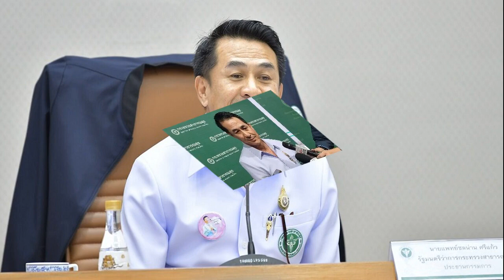ชลน่าน จ่อชงร่างกม กัญชา เข้า ครม ปัดตอบที่มาโทษปรับ 6 หมื่น แต่เชื่อมั่นเหมาะสม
รมว.ชลน่าน เตรียมเสนอ ร่างกม. กัญชา กัญชง เข้า คณะรัฐมนตรี พิจารณา เร็วๆ นี้ แจง ไม่รู้ที่มาโทษปรับ 6 หมื่นบาท แต่เชื่อมั่นว่า เหมาะสม

26 ม.ค. 67 – นพ.ชลน่าน ศรีแก้ว รัฐมนตรีว่าการกระทรวงสาธารณสุข (สธ.) ให้สัมภาษณ์ถึงความคืบหน้าการยกร่างพระราชบัญญัติ (พ.ร.บ.) กัญชง กัญชา พ.ศ. ว่า
หลังจากที่กระทรวงฯ ได้เปิดรับฟังความเห็นต่อร่างพ.ร.บ.กัญชาฯ ผ่านระบบออนไลน์ ตั้งแต่วันที่ 9-23 ม.ค. ที่ผ่านมา รวมเป็นเวลา 15 วัน ซึ่งขณะนี้ได้ปิดรับฟังความเห็นแล้ว ส่วนผลการแสดงความเห็นนั้น อยู่ระหว่างการรวบรวมข้อมูล ประมวลผลข้อเสนอแนะต่างๆ เพื่อปรับปรุงร่างกฎหมาย

ซึ่งก็ยังพร้อมรับฟังทุกฝ่าย โดยคาดว่า จะสามารถส่งร่างปรับปรุงเข้าสู่การพิจารณาในที่ประชุมคณะรัฐมนตรี (ครม.) ได้ภายในเดือน ก.พ.นี้ หากเห็นชอบก็จะเข้าสู่การพิจารณาของสภาผู้แทนราษฎร และเข้าสู่การตรวจสอบของคณะกรรมการกฤษฎีกาต่อไป ซึ่งเป็นไปตามขั้นตอนการยกร่างกฎหมาย
เมื่อถามถึงความกังวลจากภาคประชาชนว่าจะมีการแก้ไขร่างพ.ร.บ.กัญชาฯ แล้วนำสู่ ครม. โดยไม่มีการเปิดเผยเนื้อหาที่มีการแก้ไข นพ.ชลน่านกล่าวว่า หลังจากมีการรับฟังความเห็นแล้ว มีการเปลี่ยนแปลงเนื้อหา ก็ต้องแจ้ง เปิดเผยให้ประชาชนรับทราบ ย้ำว่า เราไม่ได้ปิดกั้น

แต่การเปิดเผยเนื้อหาหลังการปรับปรุงร่างพ.ร.บ.ฯ นั้น จะไม่ใช่การรับฟังความเห็นแล้ว แต่เป็นการรับฟัง เพื่อให้ประชาชนสะท้อนกลับมาว่าอย่างไร หากเสียงส่วนใหญ่ เห็นว่าร่างพ.ร.บ.ฯ จบแล้วก็จะนำเข้าสู่ ครม.

แต่ไม่ได้ปิดกั้นความเห็นของประชาชน เพราะยังสามารถไปเสนอความเห็นในการแปรญัตติของชั้นกรรมาธิการ ประชาชนสามารถเข้าไปมีส่วนร่วมตรงนั้นได้ ซึ่งกระบวนการนี้จะอยู่หลังจากที่รัฐสภารับหลักการแล้ว เป็นขั้นการพิจารณากฎหมายแล้ว โดยหากประชาชนมีข้อเสนอใดๆ สามารถเสนอผ่านกรรมาธิการ เพื่อแก้ไขตรงนั้น

ถามต่อว่า มีการตั้งข้อสังเกตถึงโทษปรับการใช้กัญชาที่ผิดวัตถุประสงค์ทางการแพทย์และสุขภาพ ที่สูงถึง 60,000 บาท ซึ่งมากกว่าโทษปรับของเหล้าและบุหรี่ หลักเกณฑ์นี้ใช้การอ้างอิงจากกฎหมายใด นพ.ชลน่านกล่าวว่า ตนไม่ได้ดูในรายละเอียด แต่หลักการในการเขียนโทษจะอิงกับกฎหมายอาญาเป็นหลัก ทั้งโทษจับและปรับ ถามว่า 6 หมื่นนั้นเกิดจากอะไร ต้องไปดูในเชิงเทคนิค แต่เชื่อว่าการกำหนดโทษเป็นไปตามความเหมาะสม ซึ่งจะเกี่ยวข้องกับผลกระทบต่อมิติสุขภาพและมิติสังคม

ผู้สื่อข่าวรายงานว่า นับตั้งแต่มีประกาศปลดล็อกกัญชาไม่จัดเป็นยาเสพติดประเภท 5 แล้ว ตั้งแต่ปี 2565 ยกเว้นสารสกัด THC เกิน 0.2% ที่ยังคงจัดเป็นยาเสพติดอยู่ โดยหลังจากนั้นให้กระทรวงสาธารณสุขออกกฎหมายระดับพระราชบัญญัติขึ้นมาดูแล แต่จนถึงปัจจุบันเป็นเวลาเกือบ 2 ปี ก็ยังไม่มี พ.ร.บ.กัญชง กัญชา ออกมาบังคับใช้

โดยก่อนหน้านี้ ในสมัย นายอนุทิน ชาญวีรกูล อดีตรมว.สาธารณสุข เคยมีการผลักดันร่างกฎหมายเข้าสู่สภาไปแล้ว แต่ไม่ผ่าน จึงต้องจับตาว่าร่างพ.ร.บ. กัญชง กัญชา พ.ศ….ในปัจจุบันนี้จะผ่านการพิจารณาและออกมาบังคับใช้ได้หรือไม่